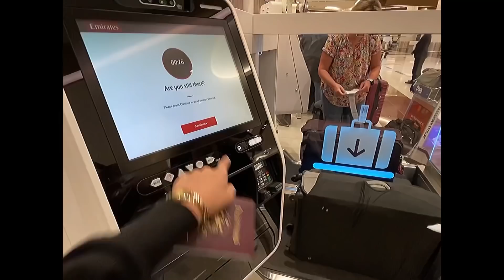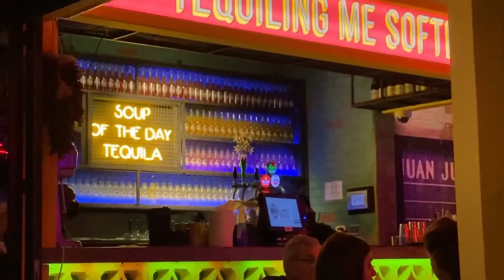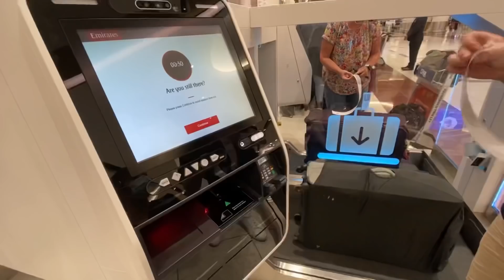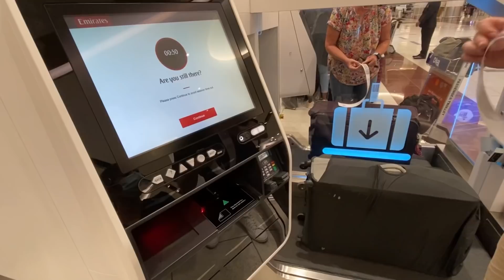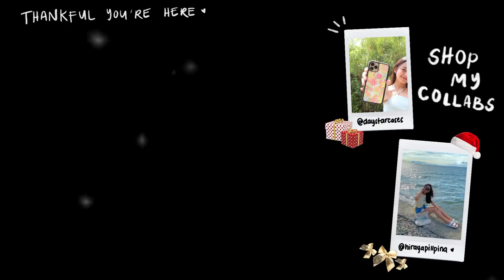VLOGMAS DAY 2: Travelling Back to the Philippines + my experience and travel requirements ✈️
This is my first time doing Vlogmas and I'm so thankful to have you guys here on my channel! I hope that you will enjoy my content for this month.

xoxo
Angel

TRAVEL REQUIREMENTS

1. Quarantine Hotel Booking
 Here’s the list of accredited hotels in CLARK PAMPANGA

Where I booked:
Quest Hotel Clark
Room Type: Junior Suite with 3 meals

2. Negative RT-PCR before departure (taken 72 hours before flight)

3. ONE HEALTH PASS (OHP)
Create your QR Code with this link:

4. PADLAB Pre-Registration (e-CIF)
This is for your swab test upon arrival or while you’re in quarantine
Cost: Php 2,500

5. Download the Traze app

Take note: make sure to check out your airline’s website and the airport’s website you’re arriving to.

- Happy Skin Pretty Easy Soft Touch Eyeshadow in Spring Break (Php 299)

- Happy Skin Pretty Easy Soft Touch Eyeshadow in Study Hall (Php 299)

COLLABS:
ANGEL x Hiraya Pilipina "I Am Inspired By Others To Inspire Others" Tote Bag (Php 279)

FAQS
where do you edit? adobe premiere pro
what camera are you using? canon EOS m200